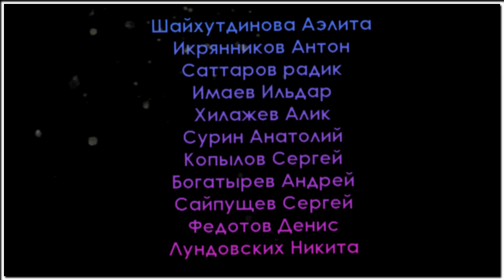Сокровища Золотой Орды - III "Команда Иннополиса" 23.11.2019